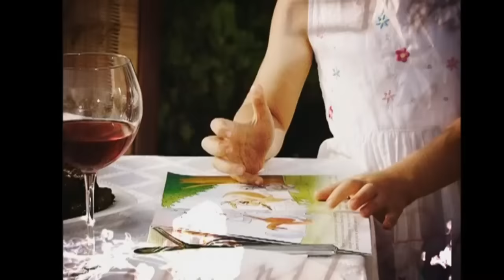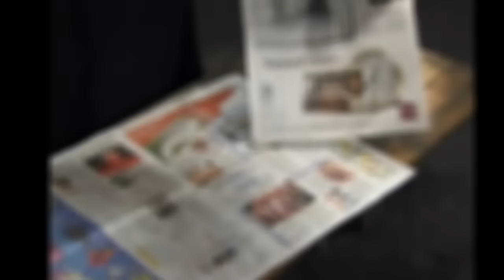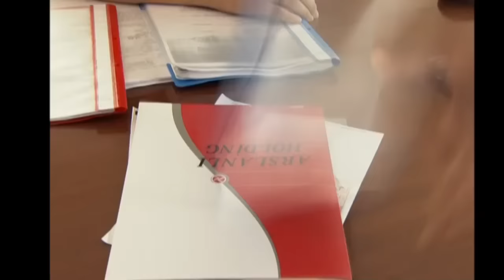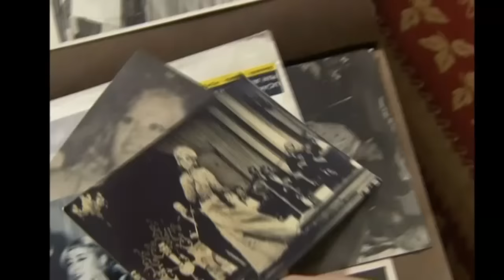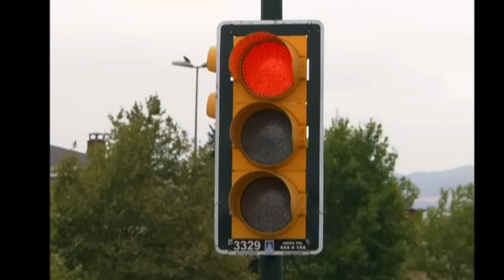Unutulmaz 5. Bölüm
5. Bölüm Özeti:

Eda ve Tolga’nın sürpriz evlilik kararı hiç beklenmedik gelişmeleri de beraberinde getirir. Harun şimdi bambaşka duyguların içinde. Eda’yı bir başka erkeğin yanında görmek kalbinde önleyemediği fırtınaların kopmasına sebep olacaktır.  Melda kız kardeşini bir başka yanlıştan döndürmeye çalışırken, farkında olmadan kız kardeşi ve sevdiği adamı daha da yakınlaştırır.  Tolga ve Harun aynı şirkette!  Kerem yaptığı hatanın cezasını çekerken babasına en büyük utancı yaşatır.  Türkan’ı şok eden telefon kimden gelecektir? Ve büyük yüzleşme! Eda ve Harun’un sırrı ortaya çıkacak mı?

Oyuncular:
Serhan Yavaş (Harun), Sinem Öztufan (Melda), Özlem Yılmaz (Eda), Buğra Gülsoy (Tolga), Fikret Hakan (Feyyaz), Deniz Kurt (Gülay), Ahmet Uz (Cemil), Aliye Uzunatağan (Türkan), Deniz Gökçer (Saadet), Mert Yavuzcan (Batu), Hüseyin Erkanlı (Metin), Özlem Karataş (Burcu), Roksen Lülü (Seval), Ceren Çanakçı (Gözde), Hakan Vanlı (Burak), Anıl Çelik (Kerem), Aylin Arasıl (Işıl), Didem Yalınay (Ferda)